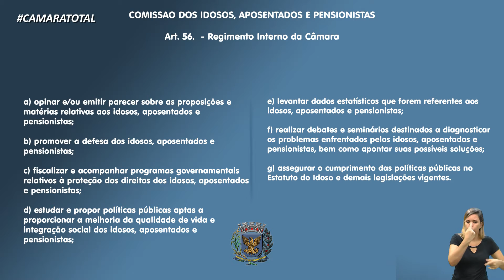NOTÍCIAS DO LEGISLATIVO - Composição Com. Idosos 26-01-2021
Comissão de Idosos, Aposentados e Pensionistas tem nova composição para o biênio 2021/2022